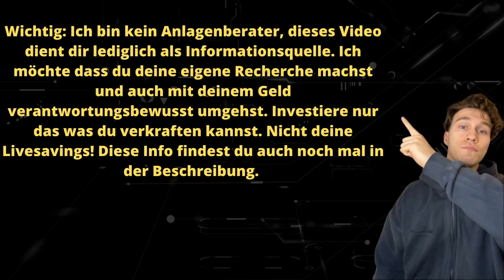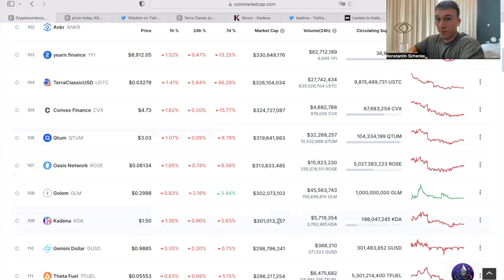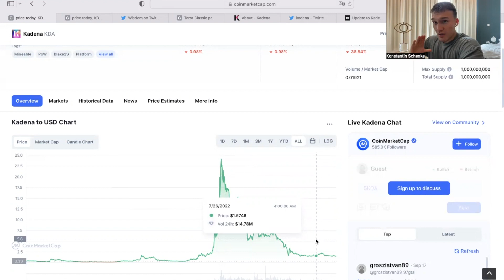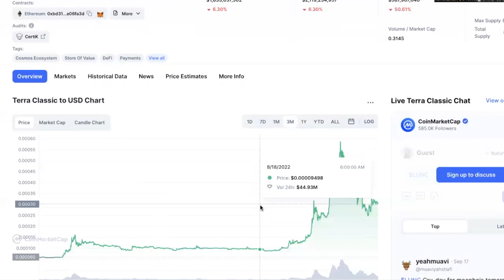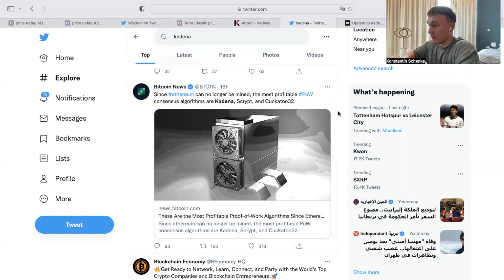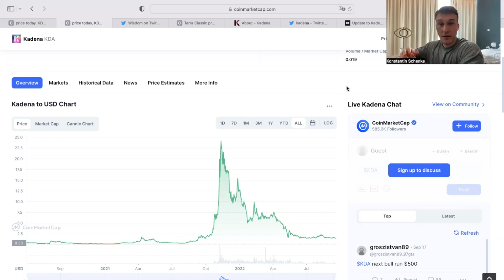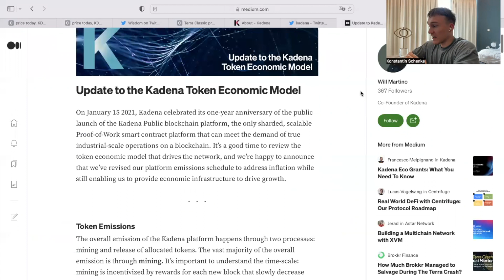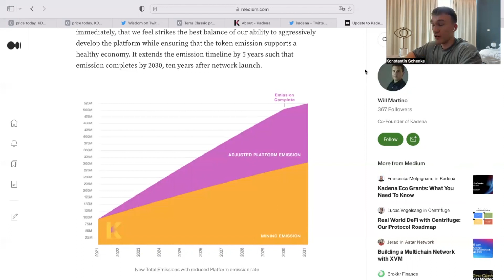Was ist mit Kadena los? 95% vom ATH entfernt🥶 Kommt der POW boom?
⬇️ BINANCE: Die beste Börse + spare 10% Gebühren auf Lebenszeit!

🔐 Hier geht es zur offiziellen Ledger Seite, sicher deine Cryptos ab und unterstütze somit gern dich und mich:

📈 Bei Trade Republic kaufe ich meine Aktien: bis zu 200€ Gratisaktie sichern

🖥️meine Gadgets:
Mac Mini 2020 M1
Apple Magic Keyboard
MSI Gaming Monitor
LED Tischlampe
Logitech MX Master 3 Maus
Portable Handyhalterung

📚Diese Bücher lese ich gerade:
12 Rules for Life
Token Economy
Blockchain - Wirtschaft im Umbruch
The One Thing

🕠Meine Timestamps um dich im Video zurechtzufinden:
0:00 Einführung
0:50 Profitiert KDA mit POW durch Ethereum?
2:32 Aktuelle Position
3:25 damalige Performance
4:48 Wisdom Vergleich, Terra Luna
7:20 Zwischenfazit
7:46 Neuigkeiten
9:58 Mein Fahrplan
12:00 Diese Sache MUSS Kadena meistern
14:01 Schlussworte
Credit Outro:
Artist Name: LAKEY INSPIRED
Track Name: ("Chill Day"), ("Better Days")
Artist Socials: